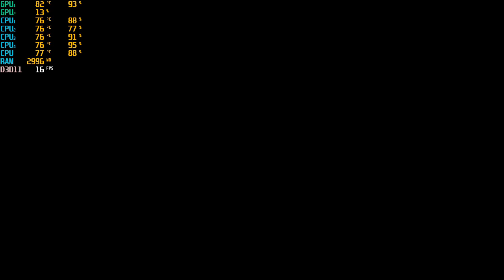Watch Dog 2 on i3 6006U ,4gb ram ,AMD R5 M330 ,Fps Test.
Laptop Specification :
Intel i3 6006U 2ghz
4GB DDR4
2GB AMD R5 M330
SCREEN RECORDER : WINDOW SCREEN RECORDER + MSI
DAILY UPLOAD ( AMD R5 M330)
LAPTOP NAME : HP 250 G5
Watch dog 2 is playable in 4gb ram with same specification
add 7 to 10+ fps without screen recording